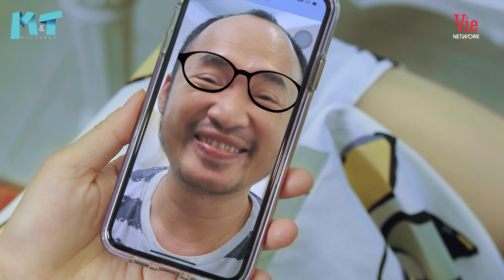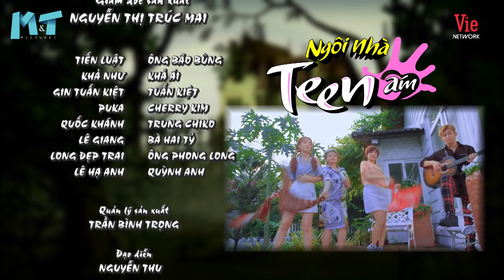NGÔI NHÀ TEEN ÁM - Tập 35 Full | Khả Như, Puka, Gin Tuấn Kiệt, Quốc Khánh, Tiến Luật, Lê Giang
🤡 NGÔI NHÀ TEEN ÁM phát sóng 18h45 thứ 6 hàng tuần trên VTV9 và phát lại trên kênh YouTube @M&T PICTURES OFFICIAL

Ngôi nhà Teen Ám là câu chuyện xoay quanh những người sống tại nhà trọ Bão Bùng. Đây là 1 khu trọ kỳ quái như chính cái tên của nó bởi tất cả thành viên sống tại đây đều có bí mật, mục đích riêng. Nhưng ẩn sâu bên trong đó lại là tình cảm gia đình, tình yêu đôi lứa, tình bạn, tình làng nghĩa xóm và những hoài bão của tuổi trẻ.

Diễn viên: TiếnLuật (ông Bảo Bùng), LêGiang (bà Hai Tỷ), KhảNhư (Khả Ái), Puka (Cherry Kim), GinTuấnKiệt (Tuấn Kiệt), QuốcKhánh (Trung Chiko), YuDương (Quỳnh Anh), Longđẹptrai (ông Phong Long), ĐìnhQuân (Tánh), MaiBíchTrâm (Tú Vi)...

Đón Xem những bộ phim Việt Nam 2020 - Phim SITCOM 2020 mới nhất: